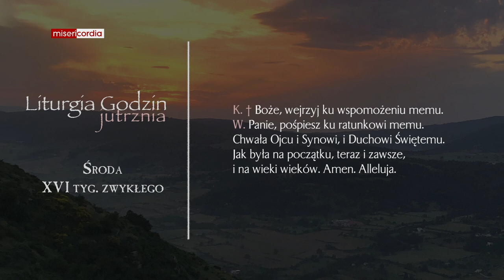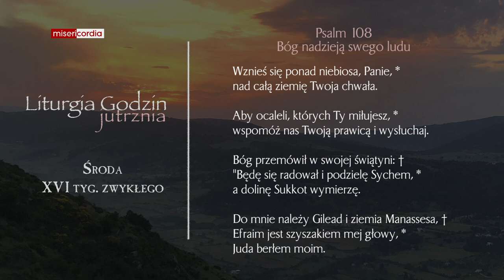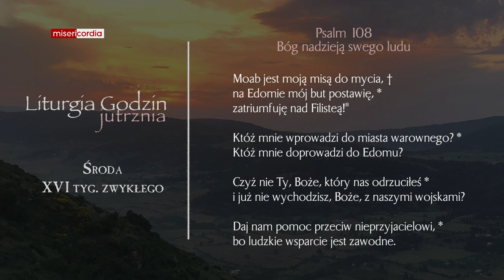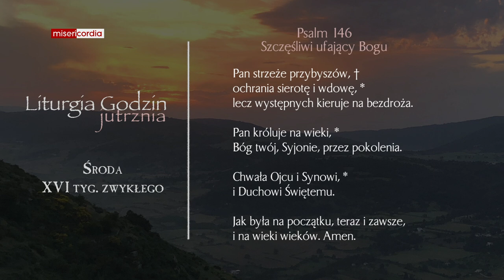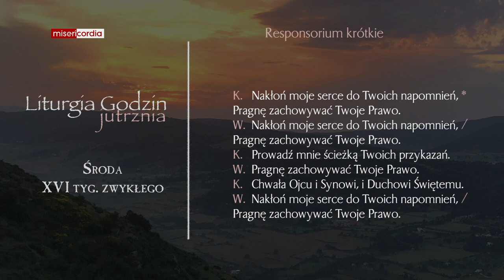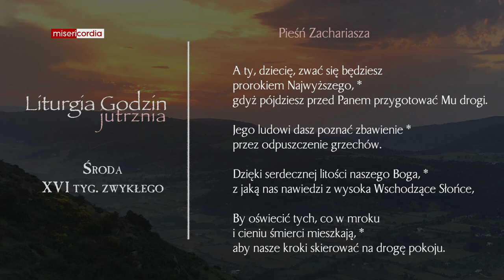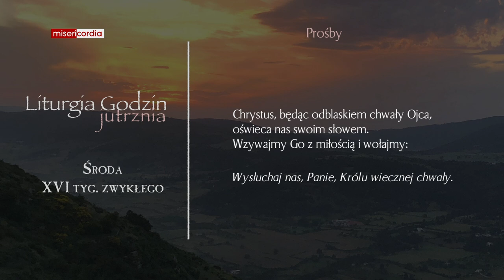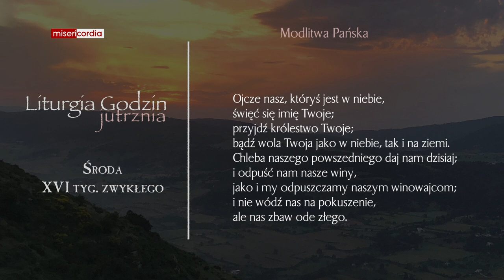Liturgia Godzin | Jutrznia | Środa, XVI tyg. zwykłego